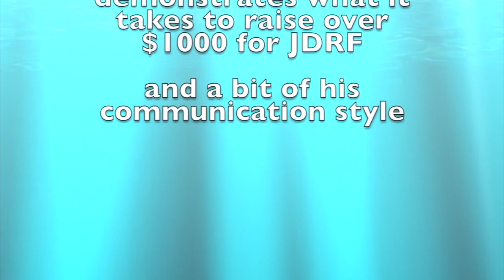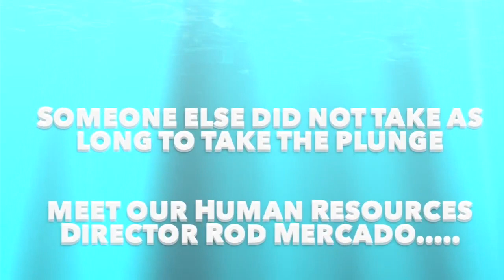Hyatt Regency Los Angeles International Associate Picnic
Hyatt Regency Los Angeles International Airport GM and Exec Committee Brave the Dunk Tank to Raise Money for JDRF